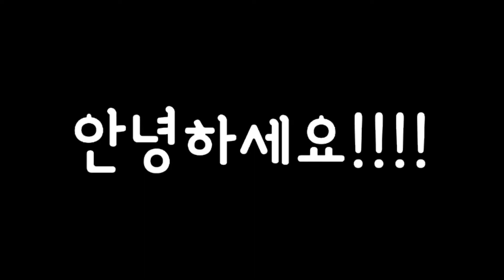갤럭시노트10플러스 외관 리뷰